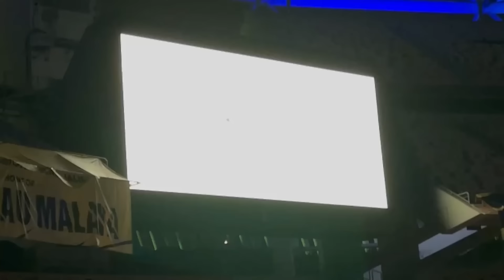Turun SNBJ Pukul 1.30 Pagi. Malaysia Kalah Teruk!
Tengah malam buta tengok bola di SNBJ.